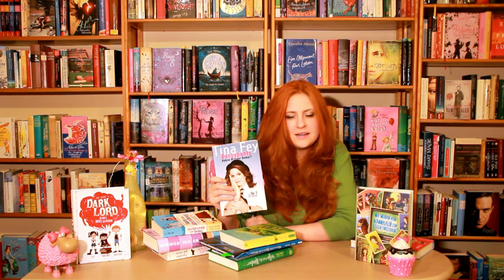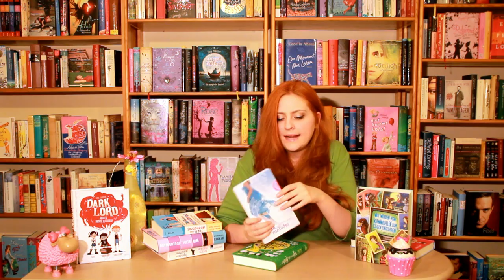Glimmerfee Sinas Lesemonat Juni 2012 ( Von Tina Fey bis Meg Cabot )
Bossypants: Haben Männer Humor? von Tina Fey
Zum Buch

Die Penderwicks von Jeanne Birdsall
Zum Buch

Helena und die Ratten in den Schatten von Christoph Marzi
Zum Buch

Inselmelodie von Katrin Jäger
Zum Buch

Vilja und die Räuber von Siri Kolu
Zum Buch

Tapas zum Abendbrot: Wie man eine internationale Beziehung (über)lebt von Nicole Basel und Marike Frick
Zum Buch

Wir beide, irgendwann von Jay Asher
Zum Buch

Irgendwas geht immer von Dawn French
Zu Buch

Dark Lord: Da gibt's nichts zu lachen! von  Jamie Thomson
Zum Buch

Wir werden von Kannibalen zum Essen eingeladen - oder gegrillt: Ein noch unfreiwilligeres Abenteuer von C. Alexander London
Zum Buch
(Teil 1 - Wir werden nicht von Yaks gefressen*: *hoffentlich von Alexander C. London)

Bühne frei, Prinzessin von Meg Cabot
Zum Buch